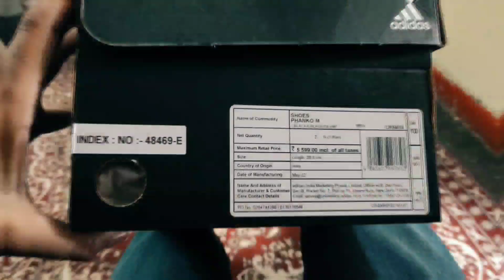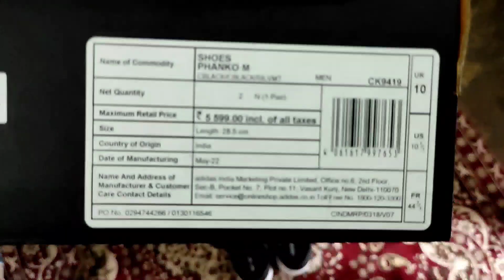Adidas Shoes. ₹5599. 🇮🇳🇮🇳🇮🇳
This Shoes is very much  comfortable in walking and running. The look of Shoes is simple and the Colour of shoes is Black and white combination. The prize of shoes is 5599 and the length of shoes is 28.5cm UK 10 US 10.30 .I bought this shoes from army canteen .